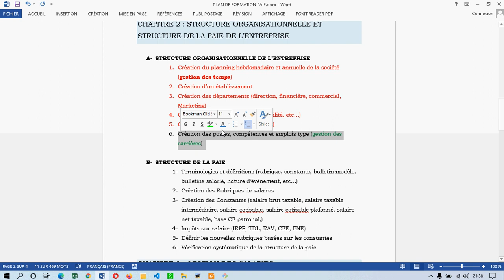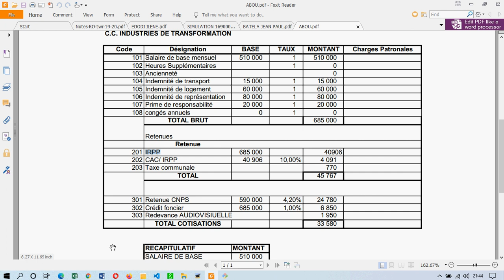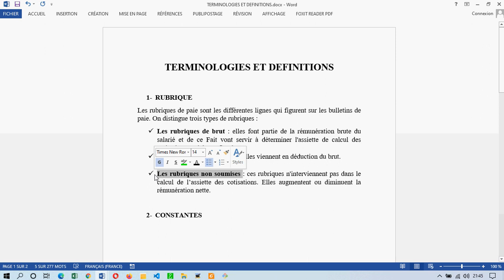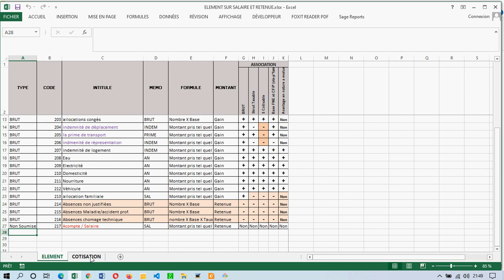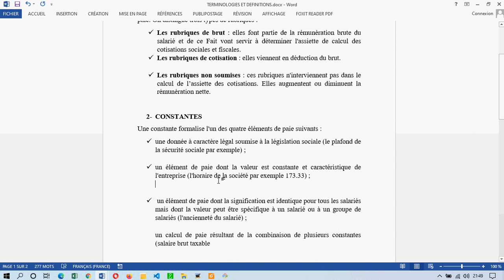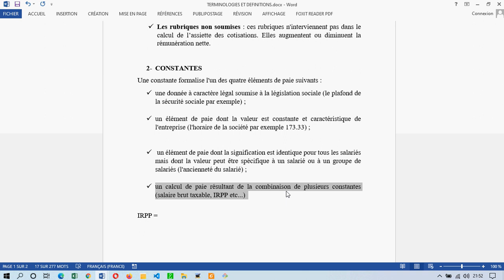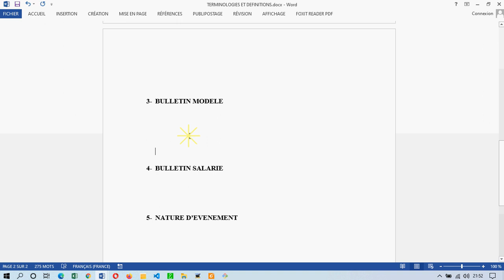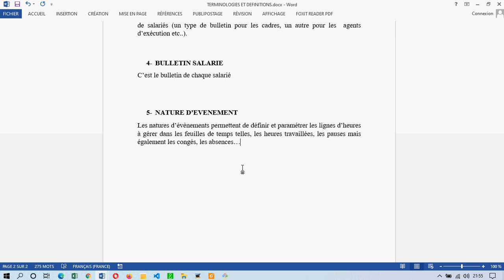CHAPITRE 2 FORMATION SAGE PAIE & RH 9 DEFINITIONS DES TERMES CONSTANTES RUBRIQUES etc